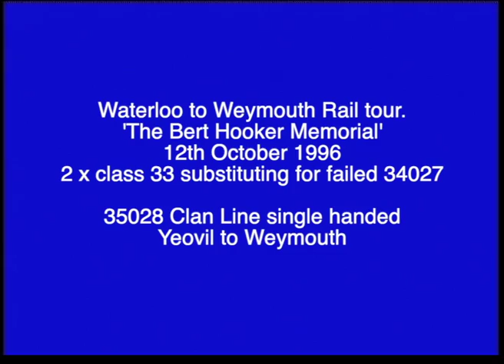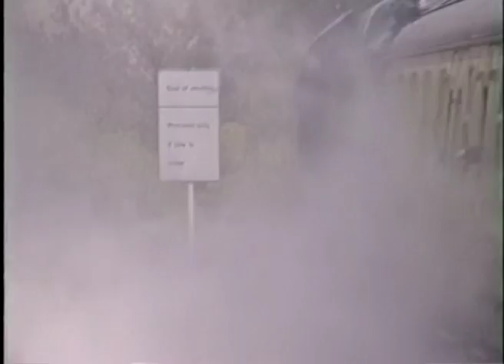Bulleid Trouble and Triumph 1996 & 2003 rail tours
35028 'Clan Line' single handed Yeovil to Weymouth and on board with 34016 'Bodmin' roaring up Upton Scudamore bank from a standing start at Westbury.

Old low quality footage of two railtours in 1996 and 2003 re-edited originally for my own viewing, as much for the sound as for the pictures but I thought others might enjoy it perhaps. Particularly the sections at 15:20 onwards with 35028 tender-first struggling up to Holywell tunnel and just making it with some expert driving and then on board with 34016 hammering up from  Westbury through Upton Scudamore at 44:12 onwards

Poor quality and shaky filming I am afraid but a useful record of some spectacular engine work.

The first rail tour is the Bert Hooker memorial booked for 34027 'Taw Valley' to Yeovil and double heading with 35028 'Clan Line' for the trip over to Weymoth. In the event Taw Valley was failed before the start and two class 33s were substituted to Yeovil. We were due to meet another rail tour headed by 35028, which we did. 35028 was then detailed to climb with us over to Weymouth alone. I recall someone was sent ahead to hand sand the rails up to the tunnel but there were several heart stopping moments as we slipped to walking pace and then even slower out from the tunnel (fogged lens due to condensation). Good work by the engine crew saw us over the summit at about 1 m.p.h. Clan Line then returned with the other rail tour with the Cromptons, then back light engine to take us back to London. An eventful day.

The second tour was a Steam Dreams trip to Bath and Bristol . Out via Bathampton and back via Westbury and Salisbury. We had some spirited running. I particularly liked the climb from Westbury platform. We had waited for a preceding service train to clear the bank to prevent us  catching it up, as it was due to stop at Upton Scudamore I believe. Another excellent day.

Oh, and there was a partial eclipse of the sun as well. Filmed whilst the tour was at rest at Yeovil Pen Mill.